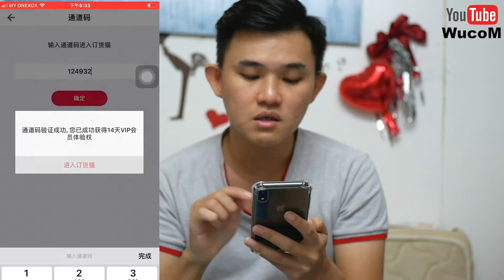时尚免费APp？App使用分享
WucoM 的朋友们大家好
近期我们开通了不同的平台的分享帐号

我们会不定期分享一些生活上我们遇到的事
我们的见解，大家亦可以在 YouTube 的视频楼下去写评论哦～

这样才会收到更多的新影片通知哦～
¶记得追踪佐格喇即使动态

更多的精彩影片系列

¶拍摄工具
相机 ⇒ Sony alpha 6400
手机 ⇒ IPhone Xr
麦克风 ⇒ Rode VideoMic Air2
剪辑软件 ⇒ LumaFusion
本频道影片著作权皆为佐格喇，非经正式书面授权同意，不得将全部或部份内容，以任何形式变更，转载，再制，散布，出版，展示或传播，违者将采检举等法律途径；影片内容皆为我个人的想法，仅供大家参~

非常欢迎有礼貌且理性地讨论，但恶意批评及态度不佳的谩骂者一律封锁；恶意留言前请三思。网路里代号昵称或ID都视为代表行为人本身，均在法律限制之下。